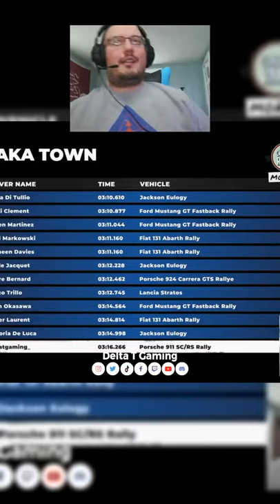Dirt 5 Immersion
Dirt 5 Game immersion in 1st Person is REAL! Morning Crew stream highlight!